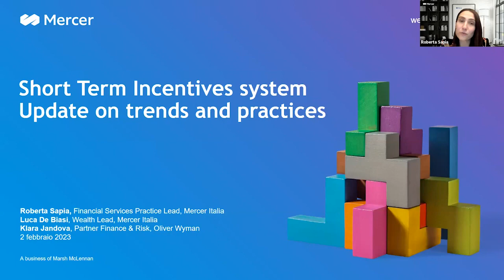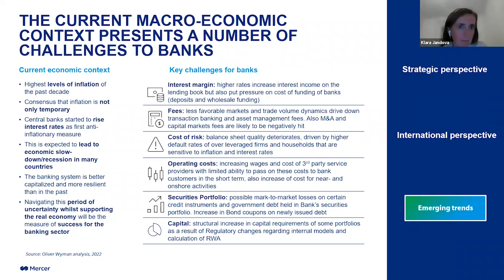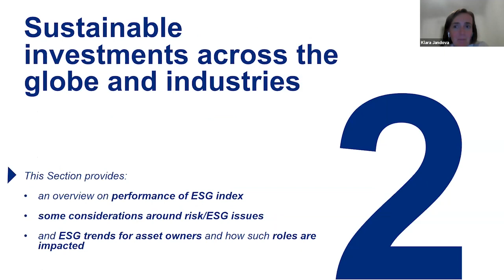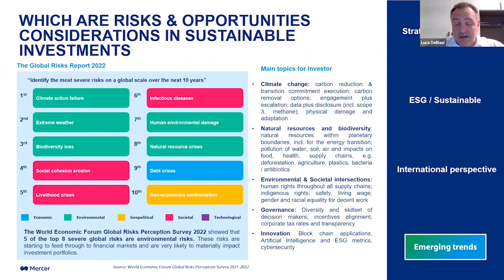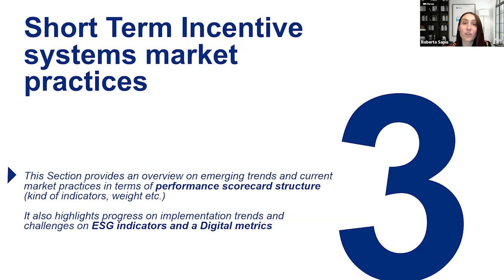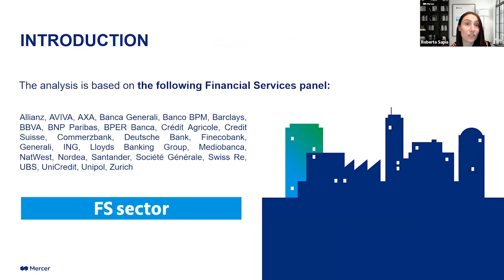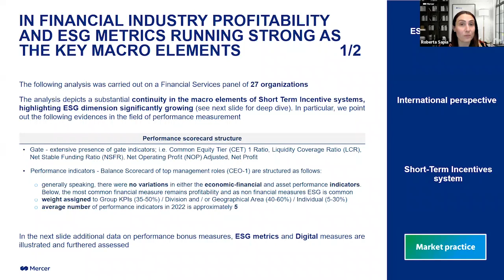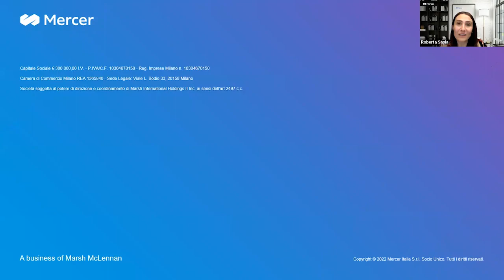Trends su KPI dei sistemi incentivanti di breve termine nel settore finanziario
Roberta Sapia, Financial Services Practice Lead di Mercer Italia, Luca De Biasi, Wealth Lead di Mercer Italia, e Klara Jandova, Partner Finance & Risk di Oliver Wyman, presentano i principali trend sui KPI dei sistemi incentivanti di breve termine nel settore finanziario.

Osservatorio Comitati Remunerazione e Nomine: Barometro ESG, segnali emergenti, trend, dati e riflessioni per i board member nel 2023 - 2 febbraio 2023